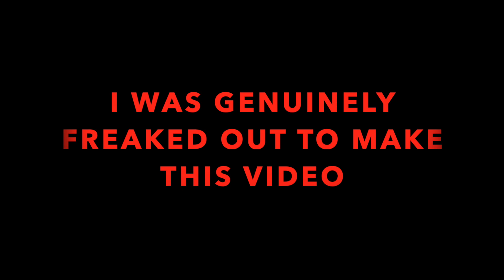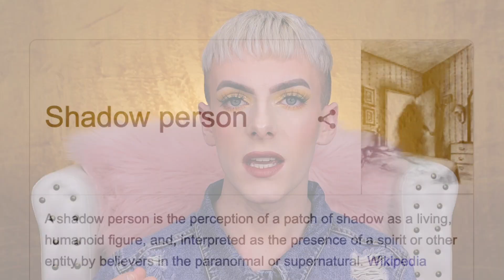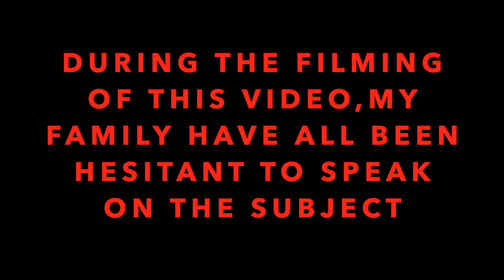MY 100 YEAR OLD HOUSE IS HAUNTED STORYTIME + GIVEAWAY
I finally open up about all the weird UNEXPLAINABLE things thats been happening in home since the age of 4.

2- Give this video a huge thumbs up
3- Follow the Instagram accounts listed - DeclanFinesse and Biinglis
4- Comment what Makeup product you would love